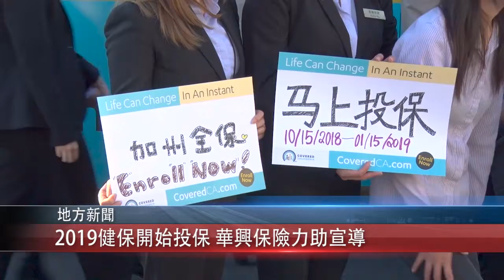1115 國 2019健保開始投保 華興保險力助宣導